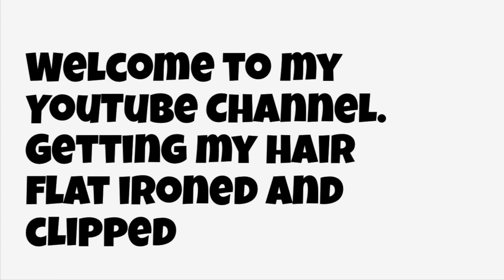Straight Natural Long Hair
My hair length when its flat ironed and clipped. Went to a natural hairdresser in my area that takes really good care of her client's hair.